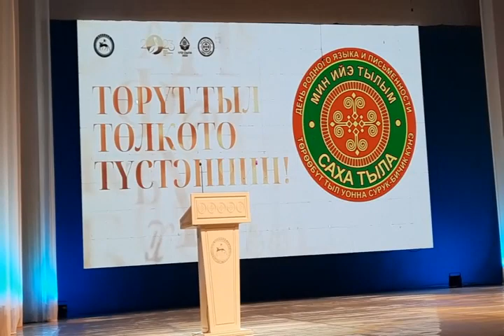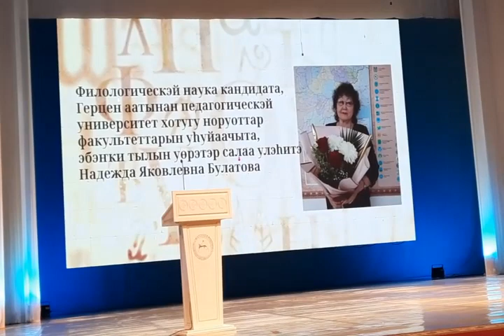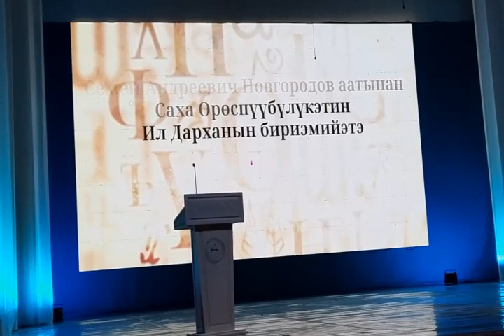Выступление Ил Дархана РС (Я) А.С. Николаева и оглашение лауреатов премии Ил Дархана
На якутском языке. 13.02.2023 г.
Торжественное мероприятие посвященное Дню родного и письменности в Республике Саха (Якутия) в Театре Оперы и Балета им. Суоруна Омоллоона.